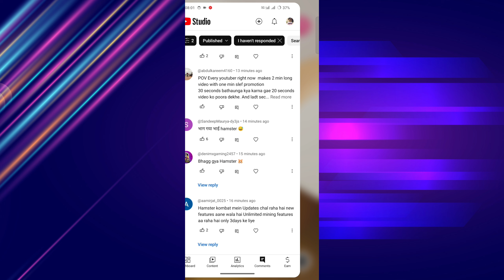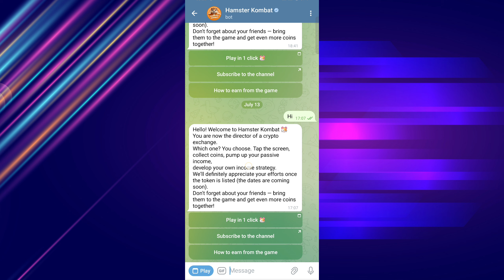Hamster Kombat Not Working Error | Hamster Kombat Webpage not available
भाग गया 🥺 Hamster Kombat | Hamster Kombat Webpage not available | Hamster Kombat Error

hamster kombat app not working
hamster kombat not showing webpage
hamster kombat website not available